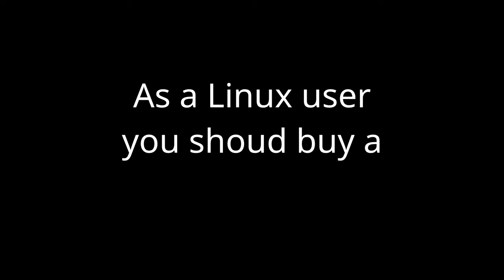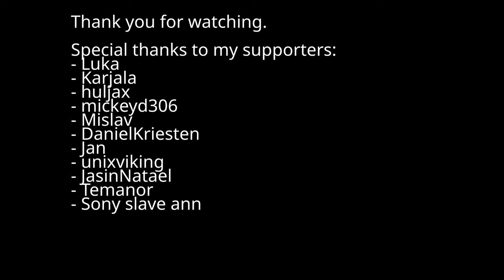Why You Should Only Buy Linux-Compatible Computers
Not all computers are created equal—especially for Linux users. In this video, I explain why choosing a Linux-compatible computer is essential for the best experience and why 'Linux Computers' from specialized vendors might save you a ton of headaches. Whether you're new to Linux or not, this video should provoke some thoughts on this topic.